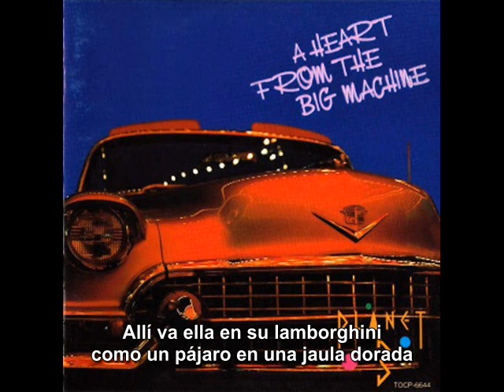Planet 3 Criminal subtitulado